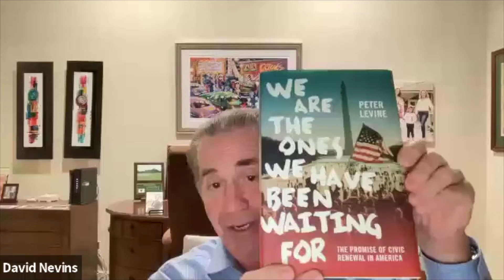Bridging the Partisan Divide in America: A Conversation with Bridge Alliance Co-Founder David Nevins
This conversation with David Nevins, co-hosted by Anodea Judith and Michael Wayne, is part of the Voices for the Future interview series,

This conversation with Bridge Alliance Co-Founder David Nevins is a relevant topic for our current times, what with the level of political and cultural polarization and strife in America. It truly feels like the country is currently at war with itself--the partisan divide seems intractable.

The idea of finding a way for people of differing political stripes to find common ground and talk with one another is one that many people, across the ideological spectrum, are working on--and David Nevins is someone who is instrumental in helping bridge that divide.

As the co-founder and Chairman of the Board of the Bridge Alliance, an alliance of 93 organizations who have come together in civility, respect, and goodwill as a powerful voice in the American political landscape advocating “Country Before Party,” David Nevins is doing his best to help bridge the divide.

The Bridge Alliance works together to promote healthy self-governance in America's democratic republic. Bridge Alliance member organizations span the ideological spectrum, but are unified to work efficiently, outside arbitrarily defined political lines.

David Nevins is also the co-publisher of The Fulcrum, a digital platform where insiders and outsiders to politics are informed, meet, talk, and act to repair our democracy and make it live and work in their everyday lives.

In addition, Nevins established and is involved with The Nevins Democracy Leaders program, a signature initiative within The McCourtney Institute for Democracy at Penn State. The Nevins Leaders program provides education and training in bipartisan leadership skills by exposing participants to a variety of philosophies, viewpoints, and strategies; teaching the tools of critical thinking, deliberation, and dialogue; and placing students in unique internship opportunities in democratic and civic renewal.

He graduated with honors in economics from Penn State in 1969 and received an M.B.A. in finance from the Wharton School at the University of Pennsylvania in 1971.

He is currently a resident of State College Pennsylvania and Palm Beach Gardens, Florida, where he lives with his wife, Catherine Moyal Nevins.

This is obviously an incredibly relevant subject to talk about, for if we don't find a way to bridge the partisan divide, we may come to a dead end in terms of democracy in the U.S.